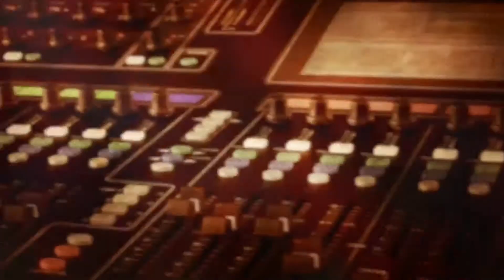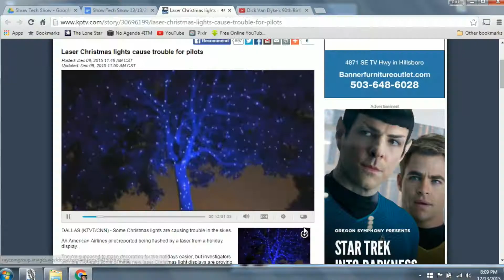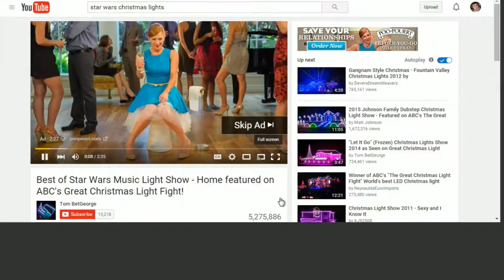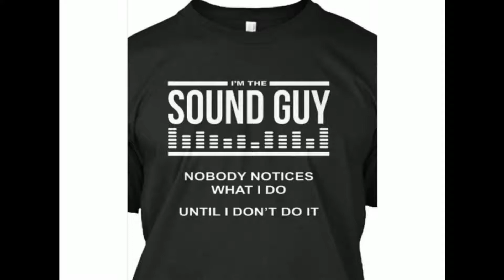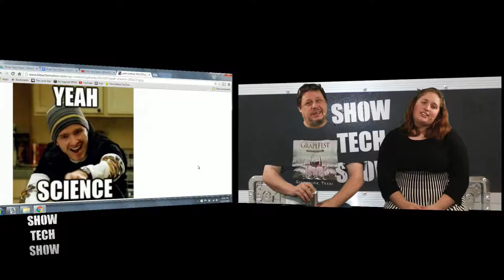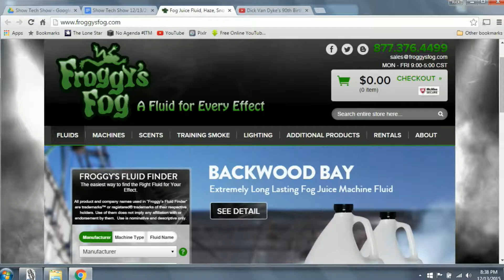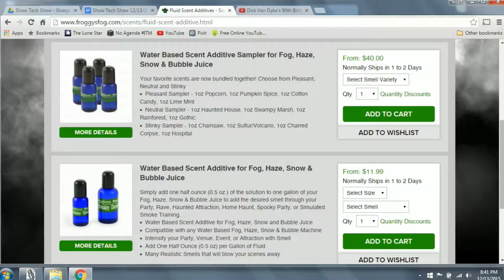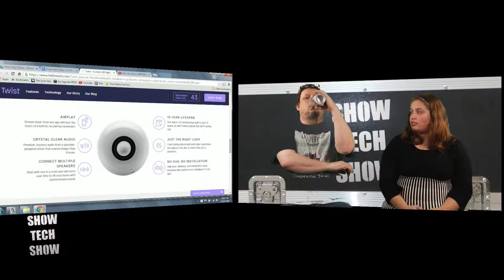The Show Tech Show ep. 038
It's Christmastime on the Show Tech Show, as we discuss over-the-top decorations and FAA consequences.  We take a look at FroggysFog.com and HelloTwist sound bulbs, celebrate Dick Van Dyke's 90th in true fashion, and round it all out with a frank discussion on the utility of Windows 10 for the average show tech.